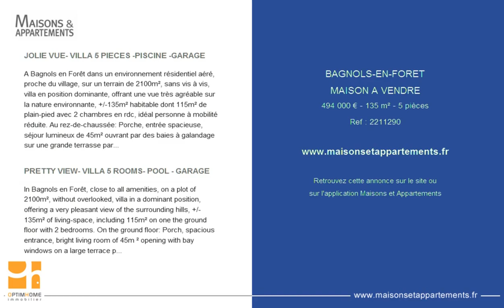BAGNOLS-EN-FORET - MAISON A VENDRE - 494 000 € - 135 m² - 5 pièces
Référence : 2211290

JOLIE VUE- VILLA 5 PIECES -PISCINE -GARAGE
A Bagnols en Forêt dans un environnement résidentiel aéré, proche du village, sur un terrain de 2100m², sans vis à vis, villa en position dominante, offrant une vue très agréable sur la nature environnante, +/-135m² habitable dont 115m² de plain-pied avec 2 chambres en rdc, idéal personne à mobilité réduite. Au rez-de-chaussée: Porche, entrée spacieuse, séjour lumineux de 45m² ouvrant par des baies à galandage sur une grande terrasse partiellement couverte, cuisine aménagée donnant aussi directement sur la terrasse côté piscine, 2 chambres dont une au sud côté terrasse, salle de bains avec double vasques et wc indépendant. 1er étage: Palier, wc indépendant et une grande chambre de 20m² avec sa propre salle d'eau. Au rez-de jardin: Piscine 9x4 à débordement, garage de 21m² carrelé avec un accès direct à l'habitation, abri-voiture et un chalet indépendant de 17m². Idéalement situé à 3 minutes du village avec toutes les commodités, commerces, transports, poste, école, pharmacie, médecins etc. Un supermarché Carrefour Contact avec station essence, une maison médicale en construction, de nombreux restaurants sur la place principale ouverts toute l'année, tous ces éléments en font un village actif et dynamique, à seulement 15minutes de l'A8, 20 minutes de Fréjus Saint-Raphaël, 25minutes des plages, 50 minutes de l'aéroport de Nice et proche de plusieurs Golfs dont le fameux Golf de Terre Blanche à Tourrettes.

PRETTY VIEW- VILLA 5 ROOMS- POOL - GARAGE
In Bagnols en Forêt, close to all amenities, on a plot of 2100m², without overlooked, villa in a dominant position, offering a very pleasant view of the surrounding hills, +/- 135m² of living-space, including 115m² on one the ground floor with 2 bedrooms. On the ground floor: Porch, spacious entrance, bright living room of 45m ² opening with bay windows on a large terrace partially covered, kitchen leading on the terrace, 2 bedrooms, bathroom with double sinks and separate toilet. 1st floor: independent toilet and a large ensuite bedroom of 20m ² with shower-room. On the garden level: infinity pool 9x4, garage of 21m² with direct access to the house, carport and a detached chalet of 17m². Ideally located 3 minutes from the village with all amenities, shops, transport, post office, school, pharmacy, doctors etc A supermarket Carrefour Contact with petrol station, a medical house under construction, many restaurants in the A supermarket Carrefour Contact with petrol station, a medical house under construction, many restaurants in the main square open all year round, all these elements make it an active and dynamic village, just 15 minutes from the A8, 20 minutes from Fréjus Saint-Raphaël, 25 minutes from the beaches, 50 minutes from Nice airport and close to several golf courses including the famous Terre Blanche golf course in Tourrettes.

Cette annonce vous est proposée par l'agence AGENT MANDATAIRE OPTIMHOME CHRISTINE TURNER SAMUELS